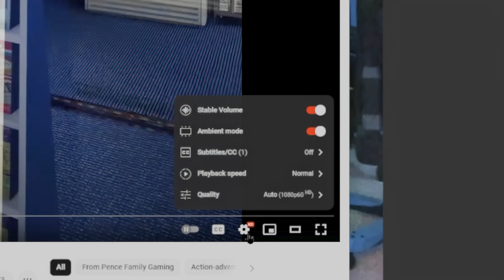Titanfall 2 in 2024 Is STILL A BLAST | PFG Gaming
lil P3NCE and P3NCE check out Titanfall 2 in 2024 and have an absolute blast.  Be sure to select 4k60 to see the effort put into creating the best quality video.  This was a test video for capturing and editing console gameplay.  Future tutorials and videos will have better audio and narratives.

Please give us a like or sub!